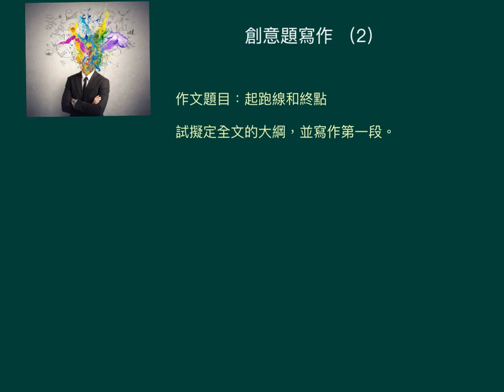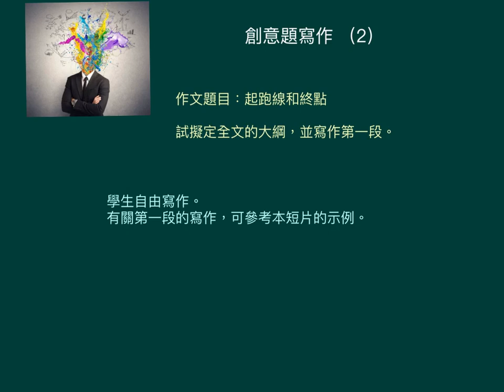中五中文_下學期_創意題寫作（2）